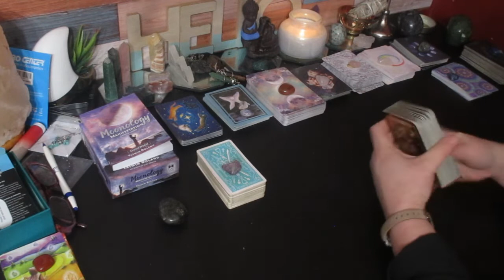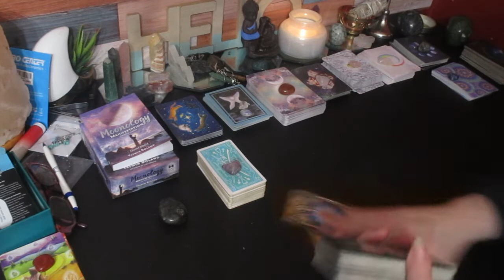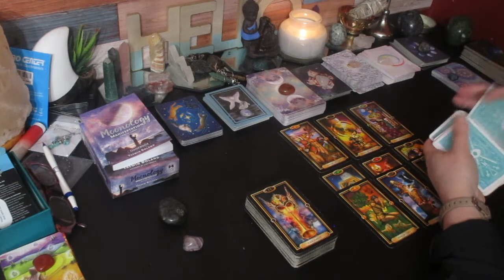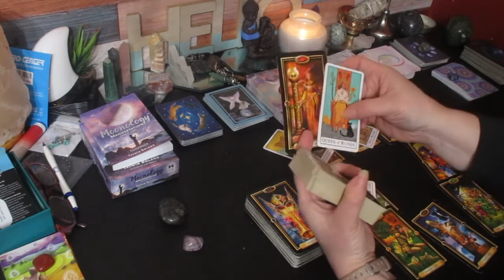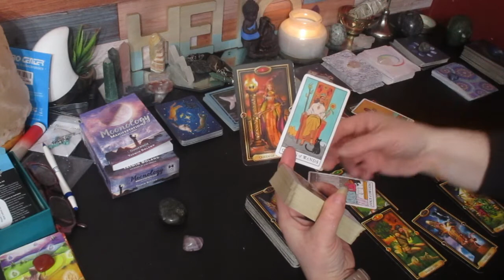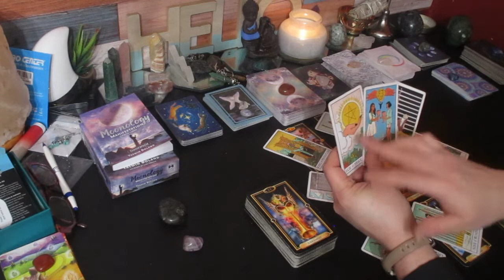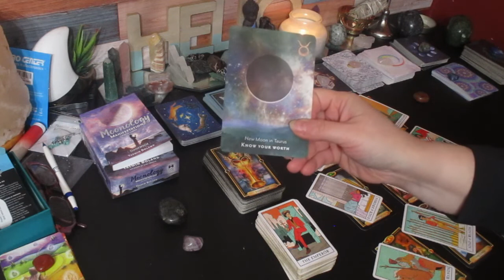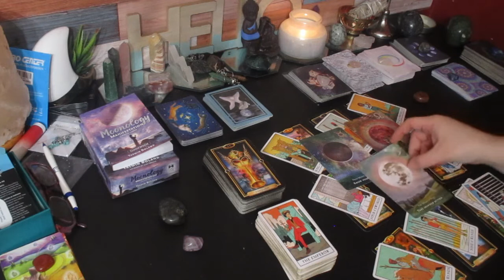You Are Bossin Up! 😎You Have To Hear This! ❤️‍🔥💫 Career and Finance Reading (Collective Timeless)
I so appreciate all of your support.  Many Blessings to you.  Sending you all Love and Light. Hi Lovelies, This message is for the collective. If this message resonates claim it. Time less reading~ when you find this message is when you are meant to receive it,

Much love!
~Renee G